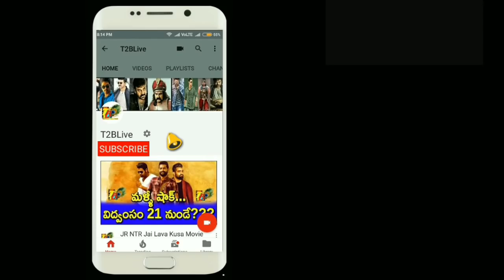Savyasachi 1st Day Total Collections || Savyasachi Day 1 Total Collections